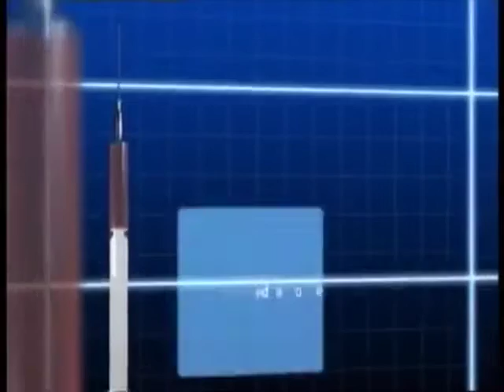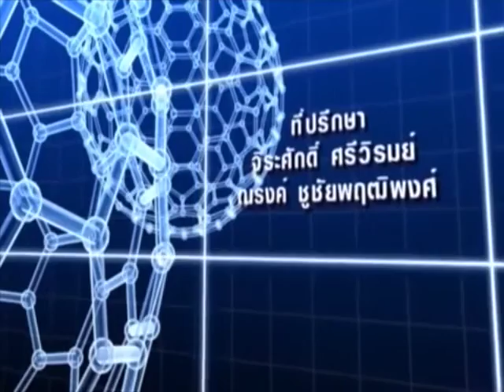งานวัคซีนไข้เลือดออก รพ. พญาไท 2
รพ.พญาไท 2 พร้อมให้บริการ วัคซีนป้องกันไข้เลือดออก
รายการ Hospital Hotline พบหมอต่อสายตรง